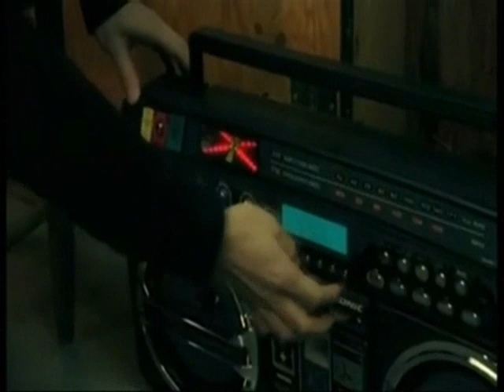Bloc Party - One More Chance (Aems Dubstep remix)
Aems' dancefloor dubstep remix of Bloc Party's newest track - One More Chance. Recieving some mainstream play from DJs such as Mistajam.